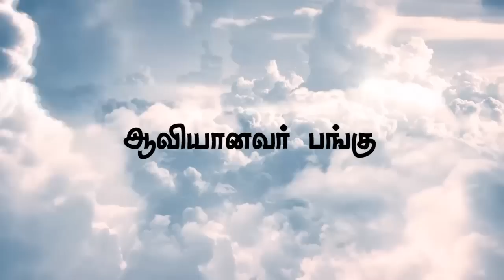"ஆவியானவர் பங்கு ”(HD) June 8th 2018 Today's Promise with Bro.D.Jestin(DD1610)